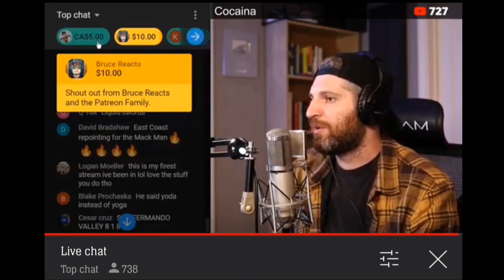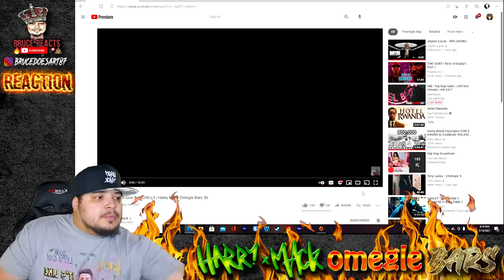Harry Mack- Omegle Bars 36 Reaction(By Hip Hop Head) Did Mack Get Better??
Is it impossible for Harry to get better?